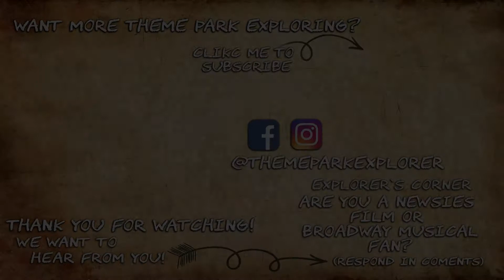'Newsies Medley Part 1' - Kara Lindsay & Dan DeLuca at EPCOT's Festival of the Arts 2022 I WDW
'Newsies Medley (Part One)' from Disney's Newsies on Broadway with Kara Lindsay& Dan DeLuca at EPCOT's International Festival of the Arts 2022 in Walt Disney World, Florida

At EPCOT, Walt Disney World, the park is BACK with the International Festival of the Arts. Among food drinks and art to enjoy throughout the park, one can indulge in the Disney on Broadway Concert Series. 2022 marks the fifth year of this nightly concert series alongside the Festival. Where talented singers of the Broadway stage and a part of the Disney Family perform select Disney on Broadway Songs.

shorturl.at/iLPVX